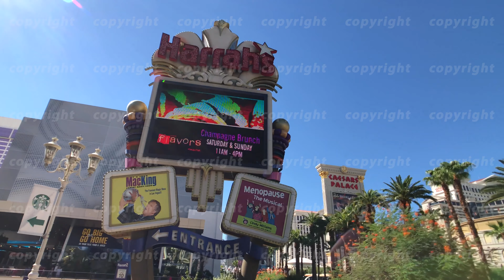Tourists visiting the sights at sunny day time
Las Vegas, USA - September 10, 2018: Tourists visiting the sights at sunny day time